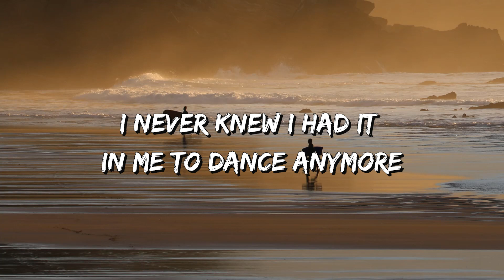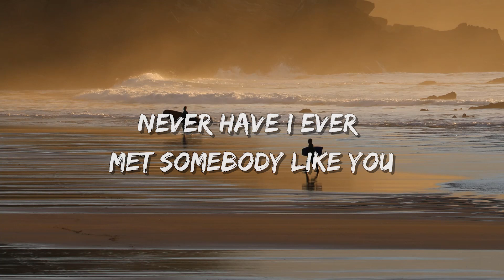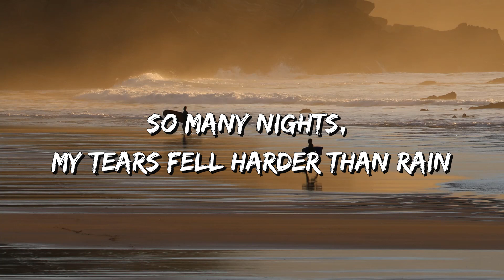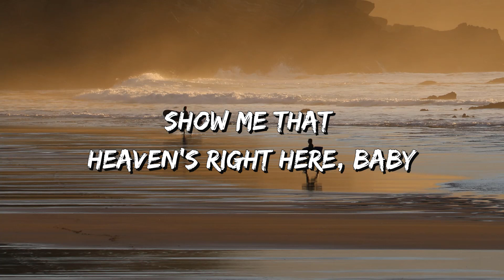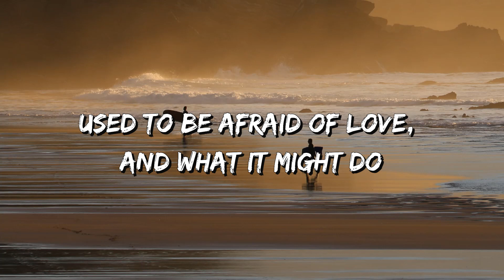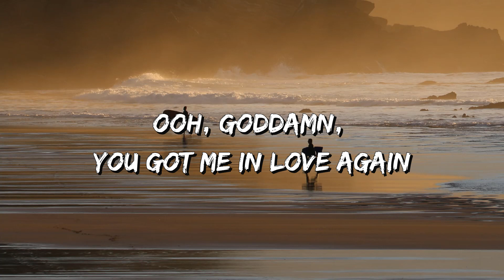Dua Lipa - Love Again (Lyrics)❇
🎤 Lyrics: Dua Lipa - Love Again

[Chorus]
Again

[Chorus]
Again

[Bridge]
La-la-la, la-la-la
La-la-la, la-la-la
(We're in love, we're in love)
(We're in love, we're in love, oh, oh)

[Chorus]
You got me in love again (Again and again)